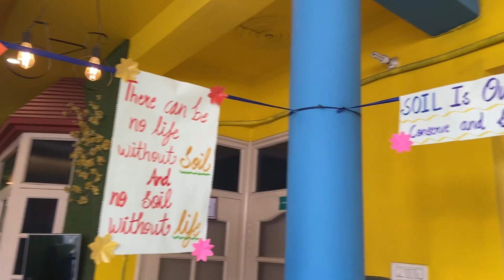Astha ka hua CT SCAN | World Soil Day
Today was world soil day celebration at Ahaana's School @littlemillenniumaliganjluc5419 and we also went for ct scan of leg at Raj scanning lucknow@rajscanningltd1611. I pray to god it goes well.
Best car paint was done at Kritika motors lucknow. Jaguar car paint and full body paint in lucknow.

Edited: Filmora 11 Film Maker  @FilmoraWondershare
Dr Deeptanshu Agarwal : Nirvan Hospital, Lucknow  @doctorfamilyvlogs
Footage of Ahaana's School was shot on iphone 12 camera and not on sony vlogging camera.
little millenium aliganj lucknow
The eye care clinic
eldeco eternia lucknow
ahaana agarwal nana ji lives in varanasi
We love Flying Beast